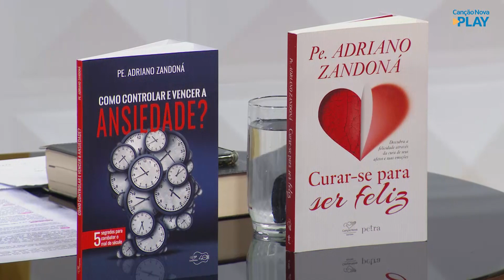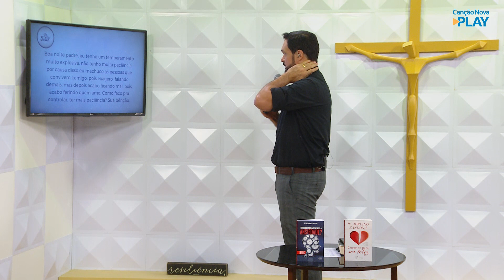Como controlar a raiva - Pra ser Feliz - Padre Adriano Zandoná (08/12/2020)